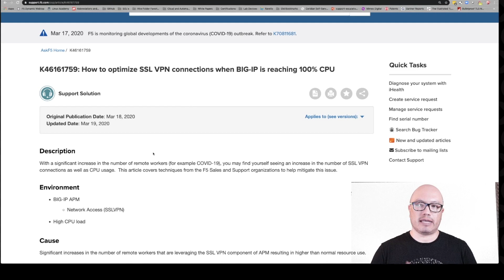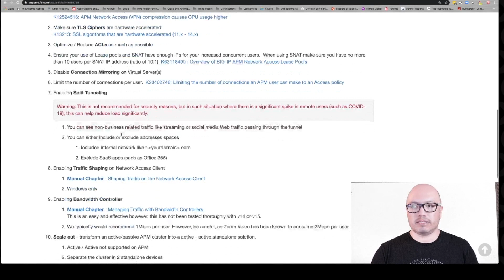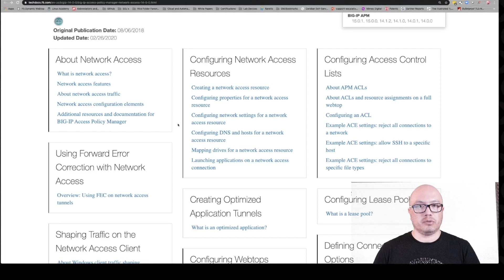Deploying a VPN on the BIG-IP APM Part 3: Optimize CPU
In this video, we explore optimizing CPU performance on the BIG-IP APM. We discuss recent CPU spikes and reference an article published on March 18, 2020, that addresses common concerns. Viewers will gain insights into troubleshooting and enhancing CPU efficiency for better VPN deployment.